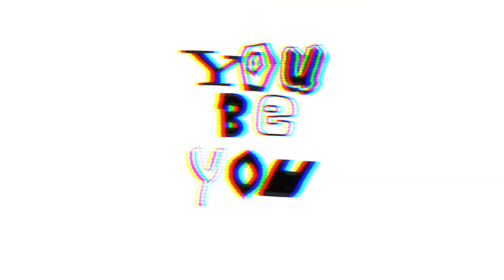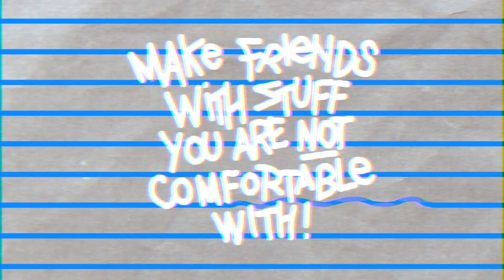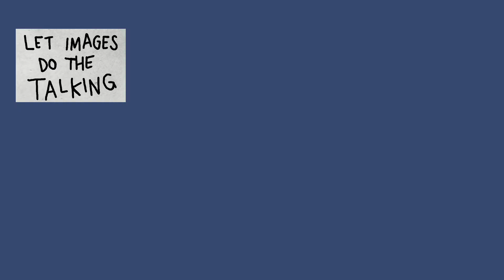Pictoplasma NYC Recap Video Animation 2018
Thank you Booooooom & LOJEL for the opportunity to attend this magnificent event in New York.

Animation by
Nino Werner